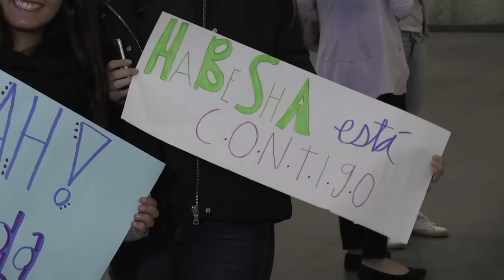Estudiantes sirios encuentran nueva vida y refugio en México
Mientras la administración de Donald Trump prohíbe la entrada a Estados Unidos de viajeros de siete países de mayoría musulmana, una ONG mexicana ayuda a estudiantes sirios a llegar a países latinoamericanos para finalizar sus estudios, interrumpidos por la guerra.